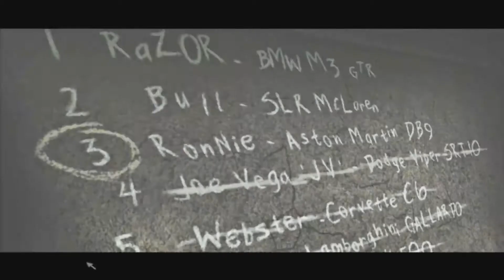Need For Speed (Most wanted): Blacklist 4 Completing Milestones, Bounty and Defeating JV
If you guys want to add anything on Improving this Game Style. Please Leave it in the Comment Section Below

Thanks guys. PEACE :)